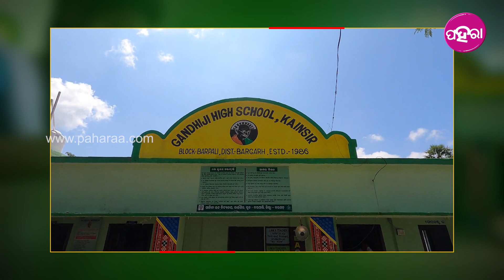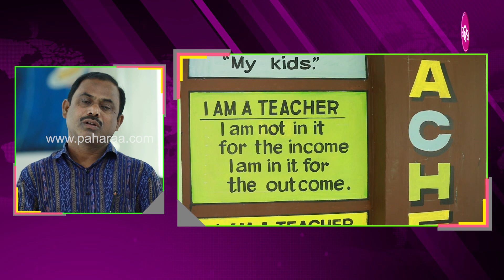Bargarh School Transformation:କାଇଁଶିରର ଗାନ୍ଧିଜୀ ହାଇସ୍କୁଲନେ ସ୍ମାର୍ଟ କ୍ଲାସରୁମ୍ ସାଙ୍ଗେ ସାଇନସ ଲାବରୋଟୋରୀ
ବରଗଡ ଜିଲ୍ଳାର କାଇଁଶିରର ଗାନ୍ଧିଜୀ ହାଇସ୍କୁଲ । ୧୯୮୬ ମସିହାନୁ ସ୍କୁଲଟା ଅଛେ । ଫାଇଭଟି ଅଧିନନେ ଯେନ୍ ସ୍କୁଲ ଟ୍ରାନସଫରମେସନ୍ କାମ୍ ଚାଲିଛେ ସେ ଭିତରେ କାଇଁସିରର ଇ ସରକାରୀ ସ୍କୁଲ ବି ଅଛେ । ତ ଇନେ କାଣା ଅଛେ ସବୁ ନୂଆ ବ୍ୟବସ୍ଥା । ପିଲା ମାନେ ଇନେ କାଣା କହୁଛନ୍ ଦେଖମା